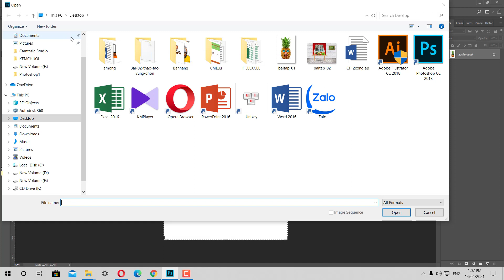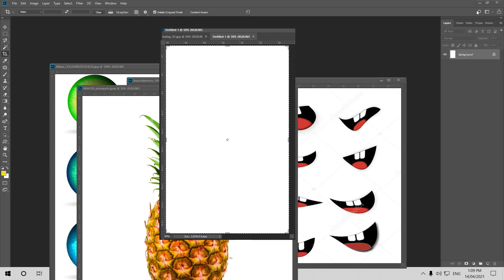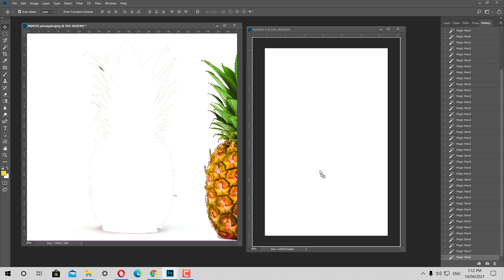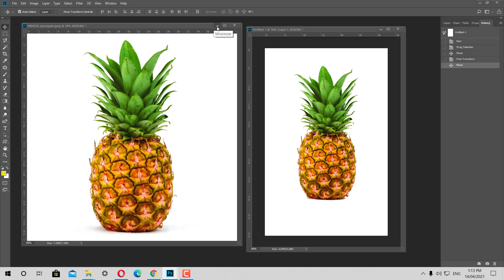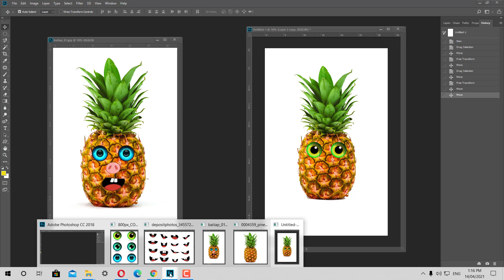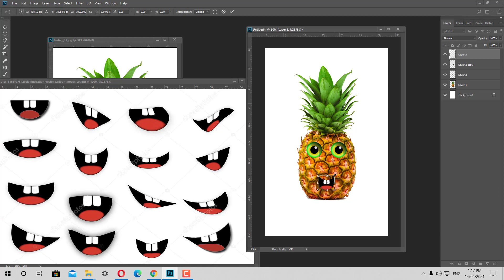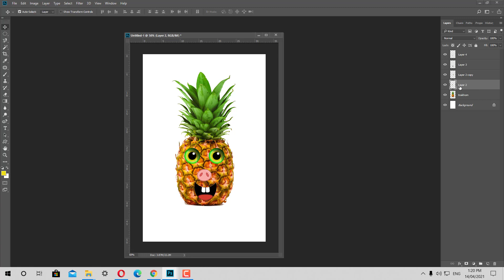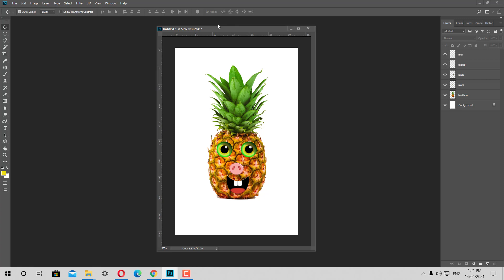Photoshop CC 2018:Tạo vùng chọn để xử lý ảnh - cơ bản bài 01(p1)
Xin chào các bạn yêu đồ họa!
Hôm nay mình xin chia sẻ với các bạn video: Vùng chọn là gì? cách tạo vùng chọn trong photoshop cc 2018
 Hy vọng sẽ giúp ích cho các bạn.
Cám ơn mọi người đã bỏ chút thời gian quý báu để xem video này.
Hãy chia sẻ nó cho nhiều người khác cùng xem nếu bạn thấy video này hữu ích nhé.